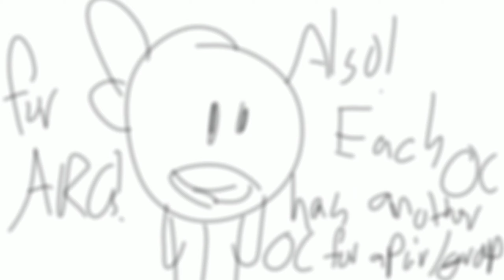My OCs [13+]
fuck coppa heres a 13+ for an stupid kid's song

I regret making this
DON'T FUCKING REPOST MY SHIT THANKS